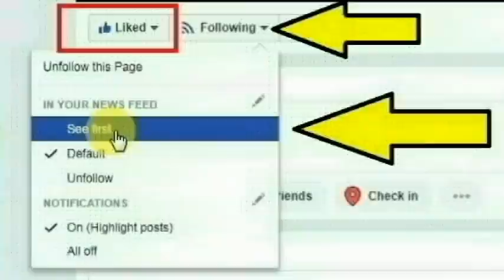ஒடிசா மாநிலம் பாலாசூர் பகுதியைச் சேர்ந்த ரவீந்திர ஜனா செய்ததை பாருங்க | Thoothupura